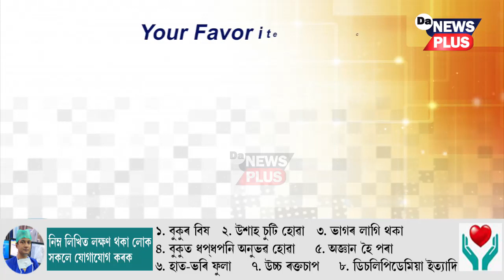কিমান স্বচ্ছ আৰু পৰিষ্কাৰ ৰাজ্যৰ মেৰুদণ্ডস্বৰূপ গুৱাহাটী?